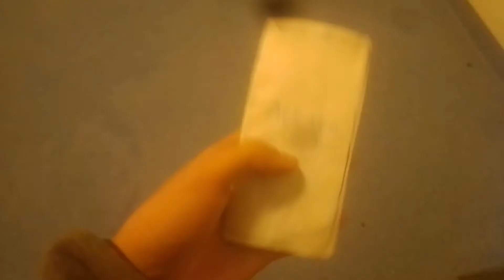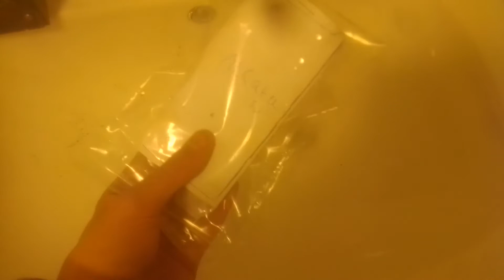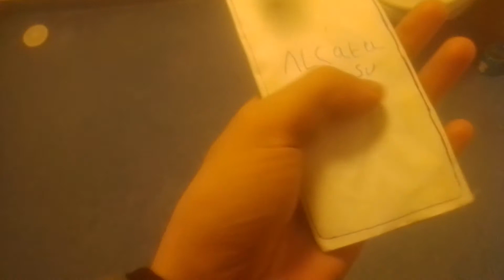6 October 2020